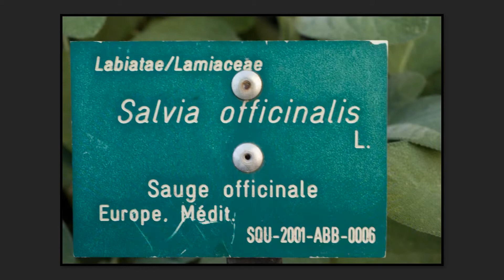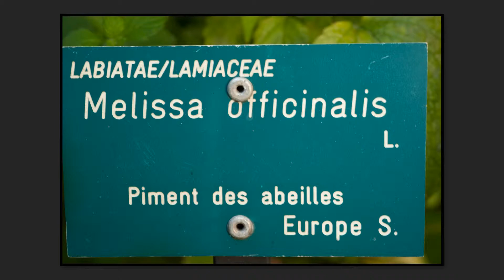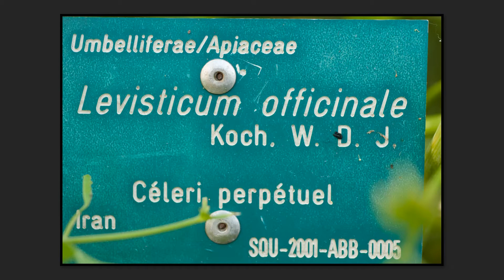Jardin des Abbesses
La dénomination du jardin évoque la mémoire des dames de Montmartre, les abbesses de l'abbaye de Montmartre, qui furent présentes sur le site jusqu'à la Révolution. L'abbaye de Montmartre avait été édifiée au XIIe siècle sous l'impulsion du roi Louis VI le Gros pour son épouse, Adélaïde de Savoie, soeur du pape Calixte II. Ce jardin de simples (plantes médicinales), organisé en carrés, est dédié au calme et aux activités d'éducation à l'environnement. Ce jardin discret, continuité du square Jehan Rictus, n'est plus accessible que depuis le passage des Abbesses.

Ouvert tous les jours à partir de 17h30 à 20h.
Photographies: © Marie de Paris/François Grunberg